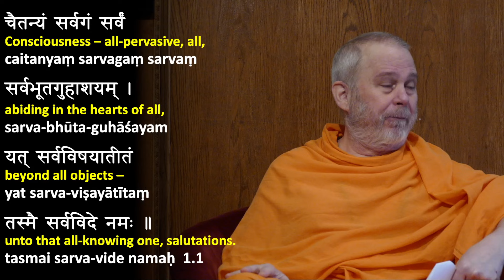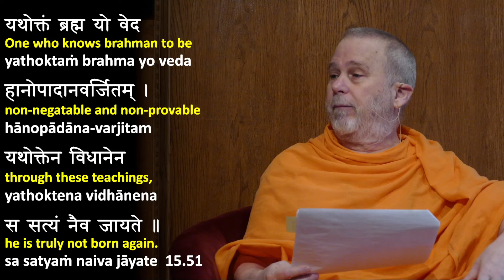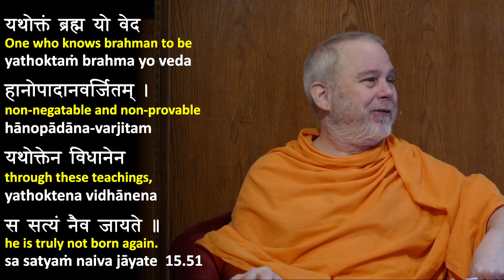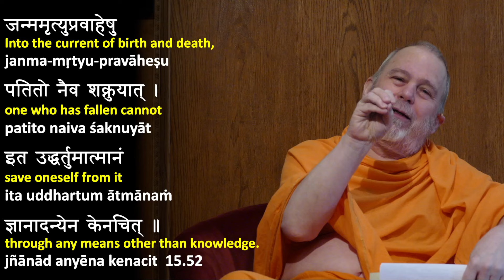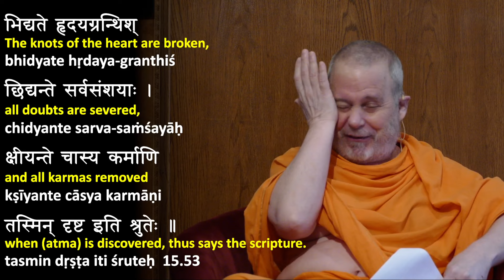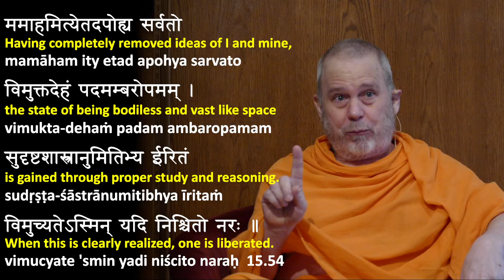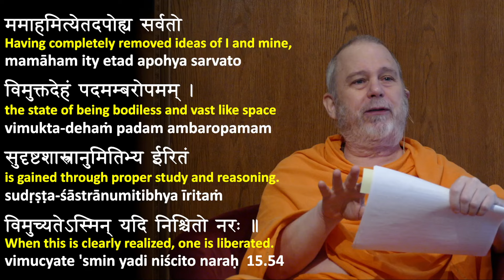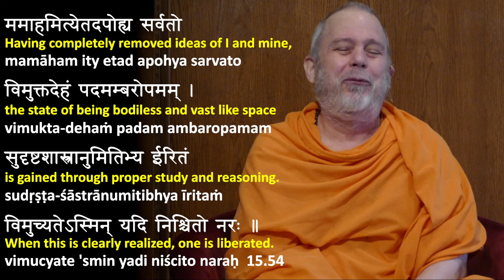60: Upadesha Sahasri (ch15 v51-54) One Thousand Teachings on Advaita Vedanta by Sri Shankara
Vedanta class taught by Swami Tadatmananda at Arsha Bodha Center.

Vedanta is not a subject matter, a spiritual doctrine, or a philosophy - it is a method of self-inquiry (atma-vichara) based on the wisdom (vidya) of the ancient rishis, as found in the Upanishads, a part of the sacred Vedic scriptures. This method can lead you to discover your true, divine nature (sat-chit-ananda atma) and gain moksha, freedom from suffering.